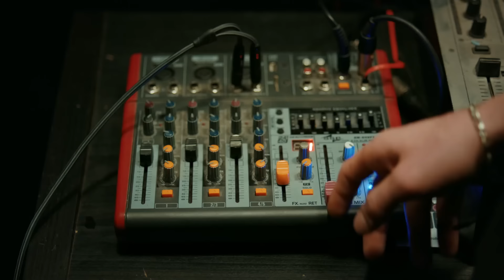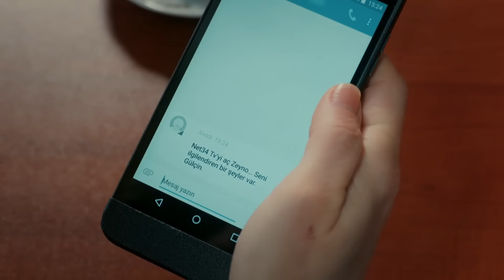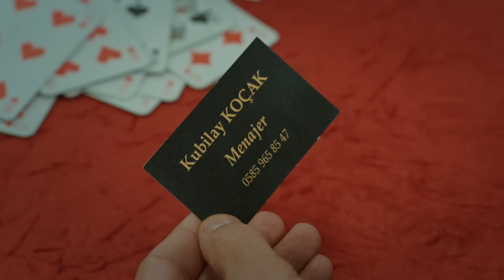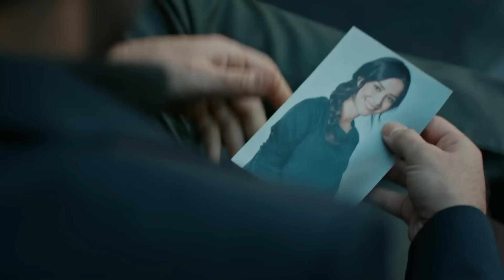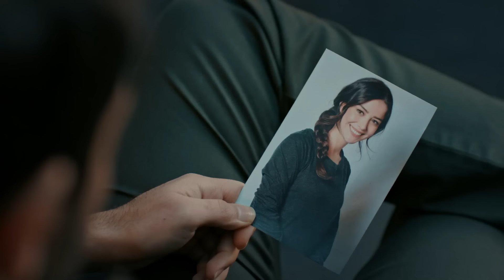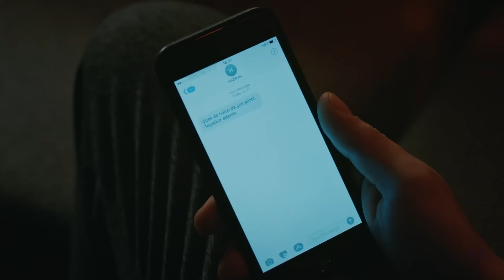النجوم شواهدي الحلقة 8 (Arabic Dubbed)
أراس هو مغنى بوب فاز بكل إعجاب وحب من في البلاد.أما عن هازيران فهي بنت عادية من الحي تعشقه وحلمها هي أن تصبح مغنية.تواجدهما معاً هو شيء من محض الخيال, لأنه يوجد بينهم كثير من العوائق مثل فرق المكانة والطبقة الإجتماعية والشهرة أيضاً.ولكن سيتقابل أراس وهازيران في في حفلة مليئة بالناس وسيدركان وقتها أن العائق الذي بينهم هو عبارة عن شيء آخر.فكرت والد أراس ووالدته التي إختفت لعدة سنين, والدته زينو التي سوف تحاول جعل من هازيران نجمة موسيقية والتي أقسمت على جعلها منافسة للمنتج الغنائي فكرت. فكرت سيحاول من جهة أخرى نيل محبة إبنه أراس الذي يرفضه. بينما يحاول فكرت وزينب تصفية بعض الحسابات القديمة التي بينهما, أراس وهازيران سيعيشان قصة حب بينهما على الرغم من كل شيء. حتى لو كان تواجدهما معاً صعباً للغاية,فإن العاشقان لن يتخليا عن بعضهما البعض أبداً.

المخرج : يلدز هوليا بيلبان, سرحات تشاكير أوغلو
شركة الإنتاج : سوريتش فيلم

طاقم التمثيل:
بيرك جانكات
أوزغي جوريل
مسعود أكوستا
جانان إيرجودير
غمزة كارادومان
أوزغي سازينجا فارلي